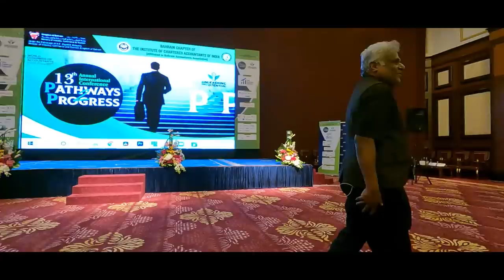DIL SE TOH EK HI HAI NA...| 36 Hours in Kingdom Of Bahrain - Ep.2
Come celebrate friendship with us, here in the Kingdom Of Bahrain.

Takeaway:
Saalo Tak Dosti Rakhna Amazing Hota Hai...Dostiyo Ko Kayaam Rakho! 💖

Starting the day on an early note... Driving through Bahrain with my dear friend Jawed & his Aadhe Sher...Mesmerised by the architecture...Ras Rumman Mosque, World Trade Centre Manama, United Tower, King Fahd Causeway(Box girder bridge), Bahrain Tower, King Fahd Causeway Mosque and much more...Sharing some memories with Jawed & gate crashing a picnic...Calling up Vinit through whom I met Jawed...Having some amazing Bahraini breakfast at Emmawash Traditional Restaurant (Thanks to Flenil)...Meeting people from different nationalities - Raflqul Alam from Bangladesh...Igniting the Wonderful Team of ICAI Bahrain Chapter at the 13th Annual International Conference - Pathways To Progress and being ignited by the bright young Iqra Khan...Meeting Theresa's Brother Alan...Having lunch at a Turkish restaurant -Konyali Ahmet Usta with Prasaad, Alan where we met Jaffar from Lahore, Pakistan (Our most eligible bachelor)...Relaxing at the beach like on one's business and a by chance encounter with Maanik
from Bangladesh talking to the lovely Manisha and Chayan...Ending the day with a warm dinner with Partha Saha & Arpita...Saying Goodbye to meet again...meeting  Deedar Ali from Islamabad
 and Finally a Surprise in Mumbai from my loving wife - Piloo, Swapnil & Divya.

Thank you @ICAIBAHRAIN Chapter -
Santhosh, Abraham George, Sthanumurthy Viswanathan, Arun Mathew, Flenil D'Souza, Sharmila Shet, Prasaad and many others who made the Bahrain trip memorable for me.

As an Indian film actor, I have worked in over 200 films across 12 languages (Hindi, Telugu, Tamil, Kannada, Bengali, Malayalam, English, Marathi, Odia/Oriya, Assamese and Bhojpuri cinema)  to name a few: Govind Nihalani’s celebrated crime drama, Drohkaal (1994); Is Raat Ki Subah Nahin (1996), Ziddi (1997), Dhill (2001, Tamil), Bichhoo (2000), C.I.D. Moosa,
Ghilli ( 2004, Tamil), Pokiri (2006, Telugu), Kanthaswamy (2009, Tamil), Barfi (2012), Minugurulu (2013, Telugu), Haider (2014), Teenkahon (2014, Bengali), and many more.